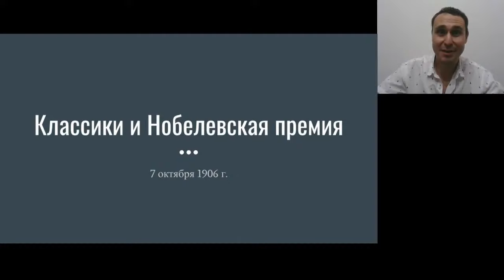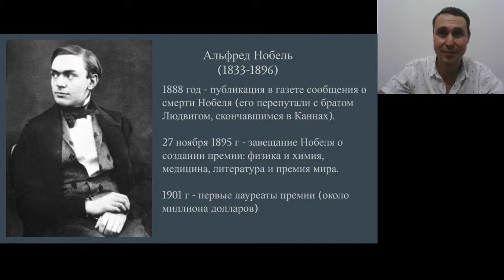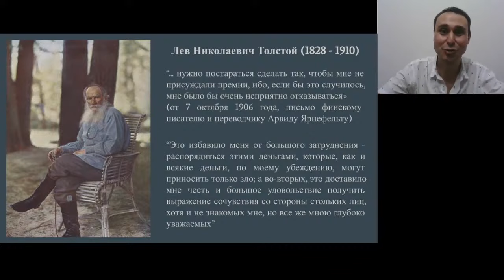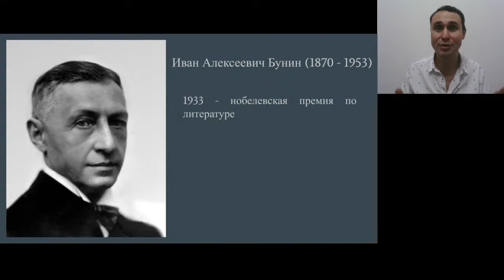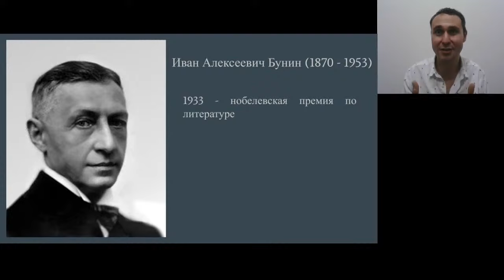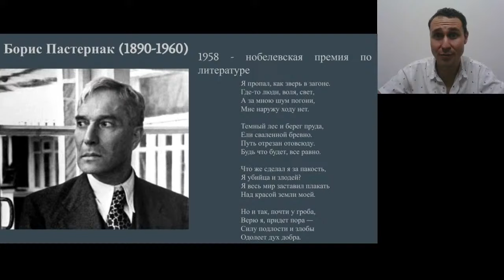Классики и Нобелевская премия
Видео было записано в рамках интернет-передач "Литературная гостиная" о памятных датах в 2020 году